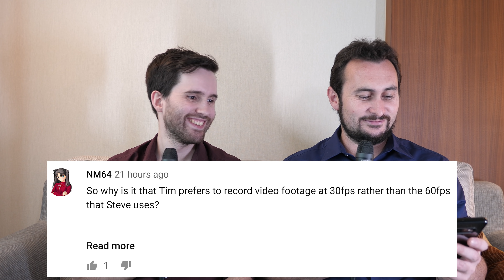May Q&A [Part 2] 3rd Gen Ryzen APUs, AMD to Take Over Our Test Systems!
AMD Ryzen 7 2700
AMD Ryzen 5 2600X
AMD Ryzen 5 2600
MSI B450 Tomahawk

May Q&A [Part 2] Ryzen 3rd Gen APUs, AMD to Take Over Our Test Systems!